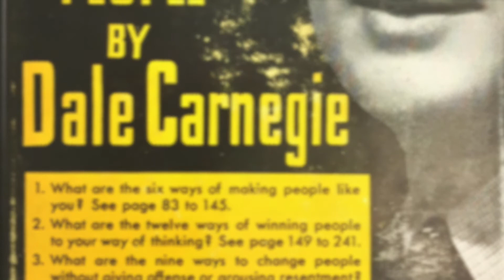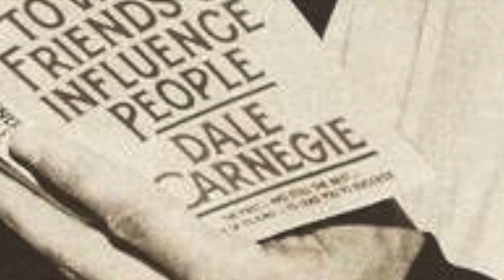Tosh's Journal - November 24 (Depression)